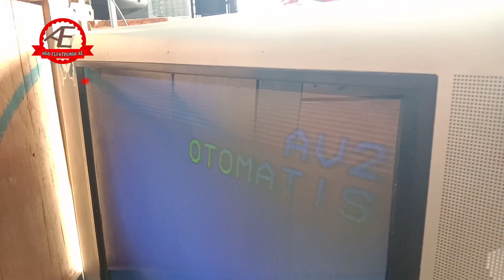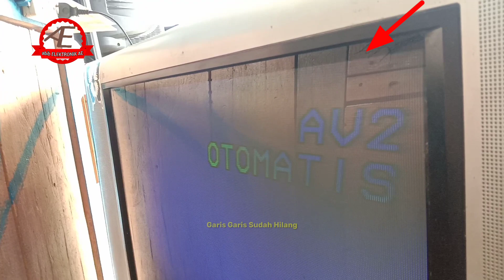ganti elco 100uf/50 garis garis hilang||tv polytron garis garis diatas layar